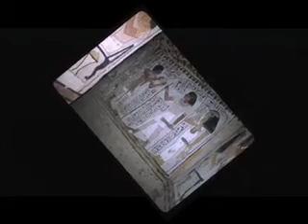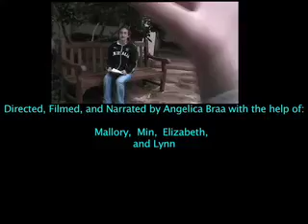The World and Sacred Geometry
a movie by Angelica